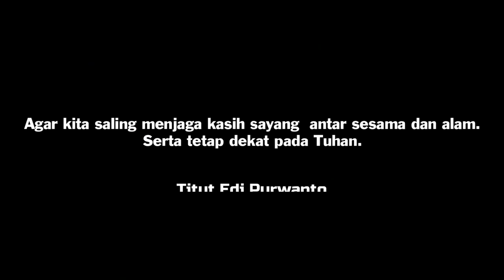CORONA - TITUT EDI PURWANTO || BANYUMAS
Satu tahun sudah wabah corona melanda bumi kita tercinta, Indonesia. Untuk itu, marilah kita tetap terus menjaga kesehatan, menaati protokol kesehatan dan tak lupa berdoa pada Tuhan Yang Maha Esa!

Lirik : Titut Edi Purwanto
Aransemen : Gatut Budi Santoso (Fanada Pro)
Video : Mei & Ninda